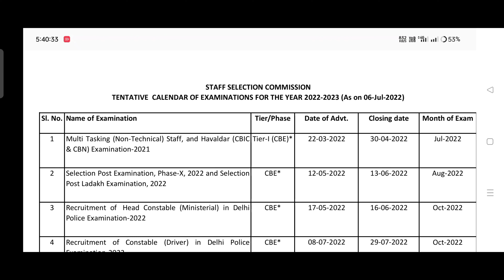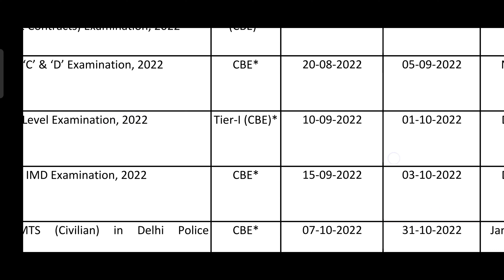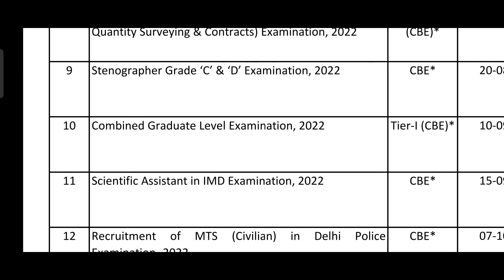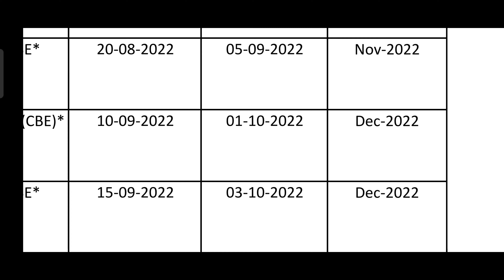SSC CGL ADMIT CARD Notification 2022-23 | SSC CGL 2022 EXAM | SSC CGL ADMIT CARD Notification Date